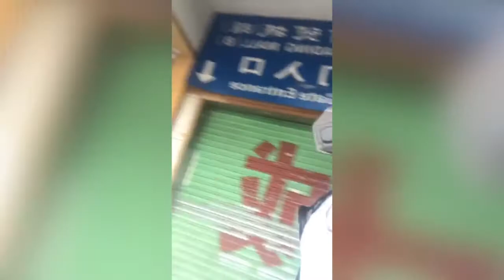C0rona@v!rus en Chine: le message émouvant de ce Sénégambien